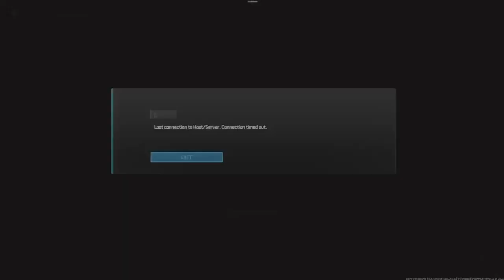You will LOVE this NEW video of Season 2!!!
A very enjoyable session of gaming mw3 !